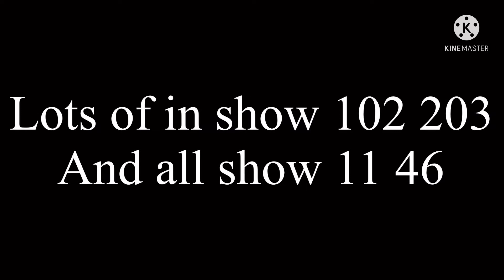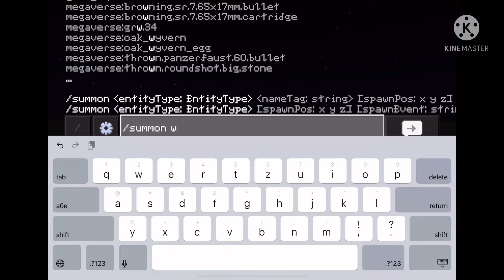Rugrats all grown up commen 198